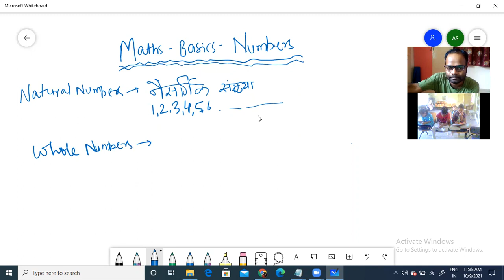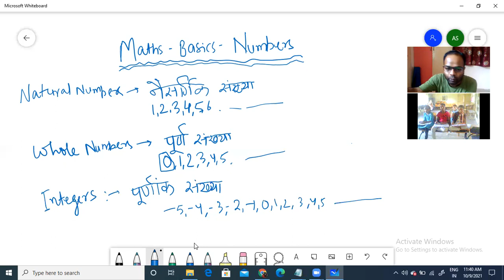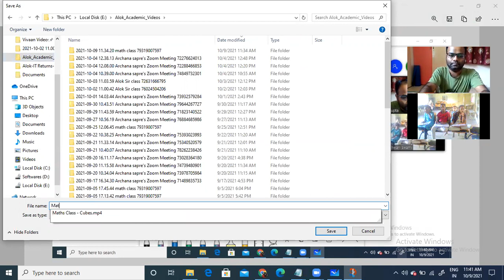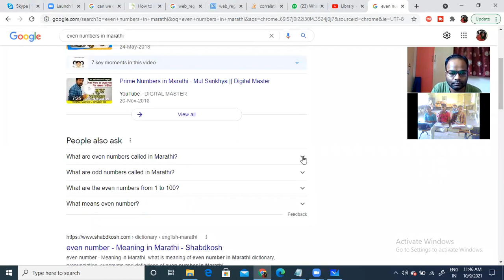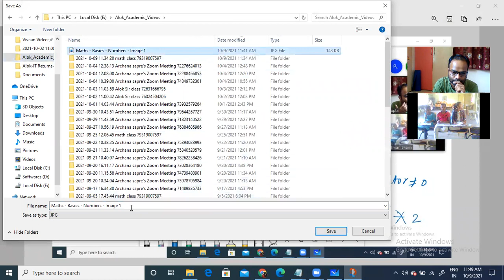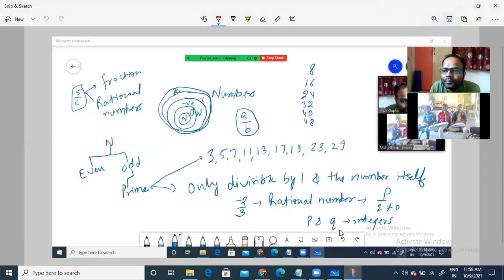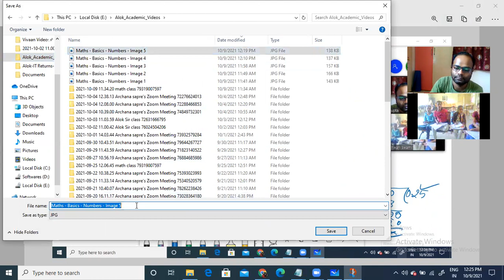Maths | Basics | Numbers | Natural | Whole | Rational | Decimals | Even | Odd | Prime | Integers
Hello All

In this video, I am teaching very basics of Maths, i.e., Numbers where I have tried to cover most of the types of numbers which we study till 6th/7th classes.